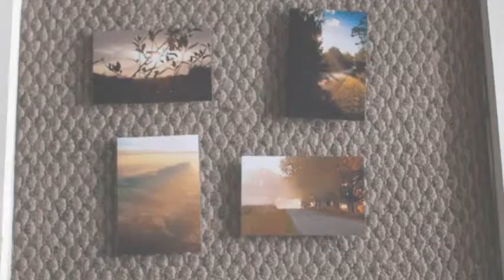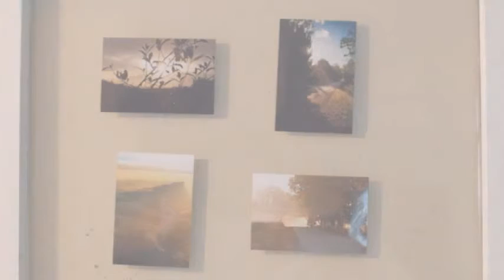Trasforma una Finestra in un Portafoto - Fai da Te Casa - Guidecentral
Informazioni su questo Fai da Te:
- Titolo: Trasforma una Finestra in un Portafoto